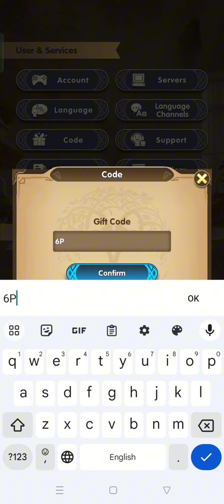Mythic Heroes New Gift Code | Mythic Heroes New Gift Code October 2023 (Part - 3)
In this video, I'm going to show you ➤Mythic Heroes New Gift Code | Mythic Heroes New Gift Code October 2023 (Part - 3)

        Thanks.